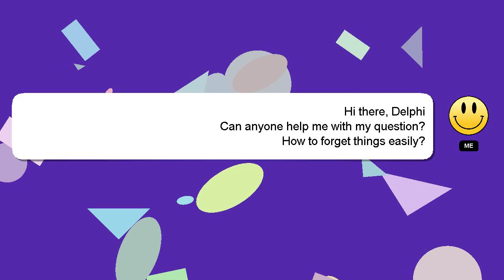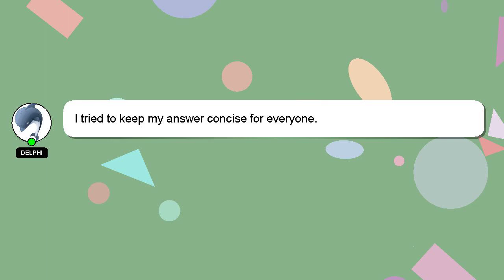How to forget things easily?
Allow me to introduce myself briefly, Hey, I'm known as Delphi. Let me help you get the answers you need to your questions. - How to forget things easily?

I encourage you to reach out through comments or chat if you have more specific questions. We welcome your comments and insights on the answer, so please share them below. I will 'heart' your answer as a sign of appreciation.

*2 What we are experimenting :*